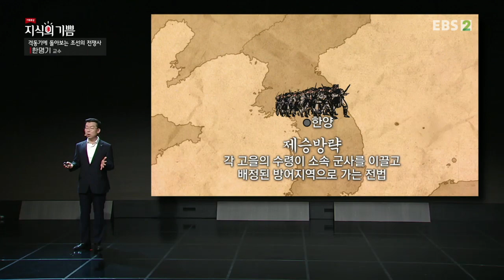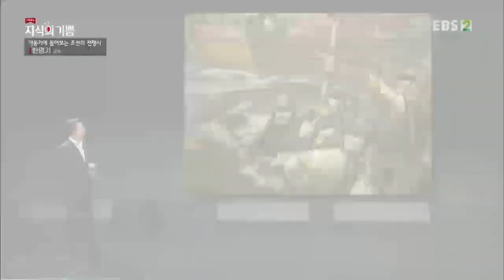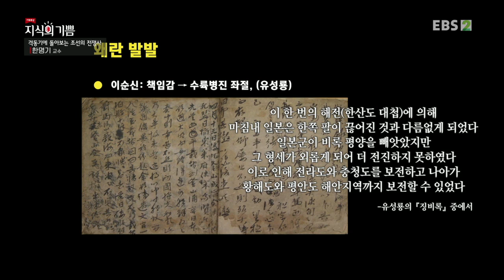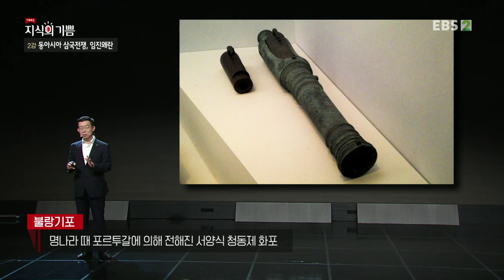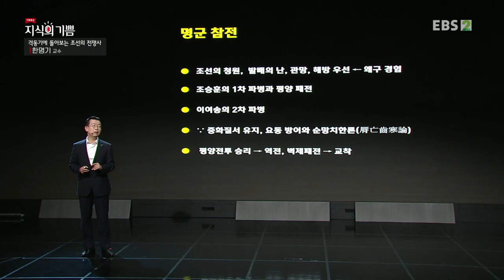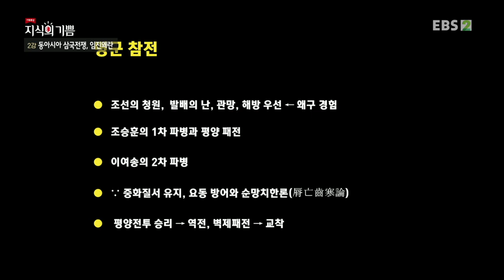기획특강- 지식의 기쁨 - 동아시아 삼국전쟁, 임진왜란_#001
공식 홈페이지 동아시아 삼국전쟁, 임진왜란,

격변하고 있는 한반도의 정세. 강대국 사이에 위치한 지정학적 조건으로 인해 계속해서 위기에 직면했던 한반도의 역사를 돌아보는 시간. 과거의 전쟁사를 통해 현재의 대한민국을 돌아본다.

재발견한다.